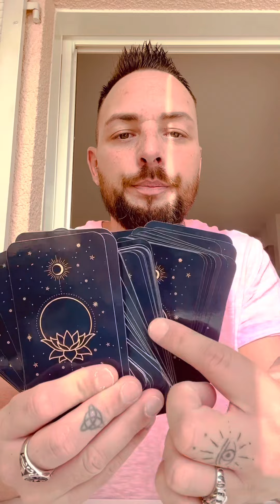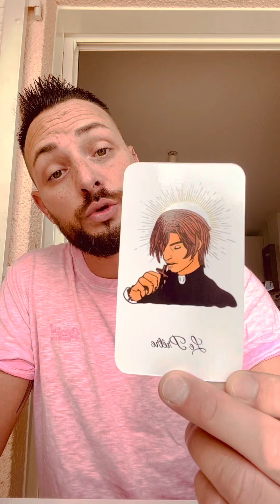Oracle enchanté by Eddy